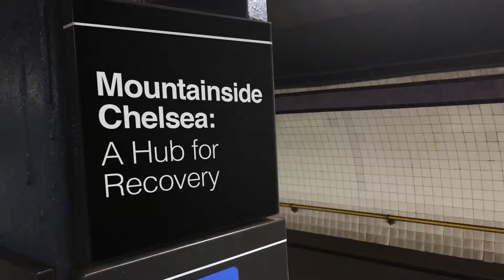A Hub for Recovery in NYC: Mountainside Chelsea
Mountainside Chelsea will be opening on September 26th, 2019 and will serve as a hub for recovery in NYC. More details will be released soon!

Mountainside Treatment Center, with locations in Connecticut (Canaan and Wilton) and New York (Manhattan and Chappaqua), offers innovative, holistic and compassionate drug addiction treatment and alcohol rehabilitation. or CALL (toll-free)

Live chat also available (FREE, 100% confidential)